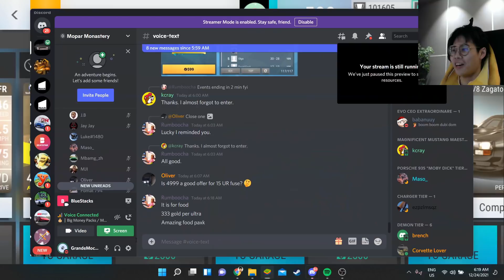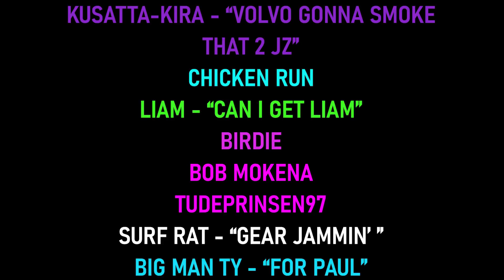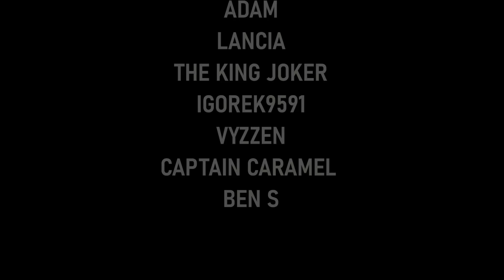THE BEST CERAMIC PACK I'VE EVER OPENED!!!!!! | TOP DRIVES